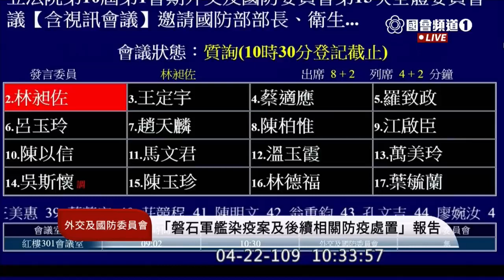2020 04 22 林昶佐 敦睦艦隊 二二八有人下船嗎？ 帛琉有台商或僑民上船嗎？ 國防部 外交國防委員會 立法院演哪齣